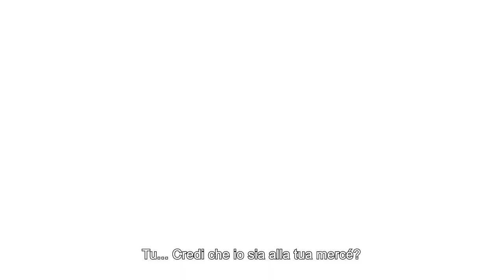Naruto SUN Storm 4 – PS4/XB1/Steam – A Last Storm! (Jump Festa 2014 Italian Trailer)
THE STORY OF NARUTO SHIPPUDEN IS COMING ON NEW-GEN!
With more than 12 million NARUTO SHIPPUDEN Ultimate Ninja STORM games sold worldwide, this series established itself among the pinnacle of Anime & Manga adaptations on videogames! As every good story comes to an end NARUTO SHIPPUDEN: ULTIMATE NINJA STORM 4 is going to be the ultimate STORM game! For the first time ever, a NARUTO/NARUTO SHIPPUDEN game will take advantage of the graphics power of the new generation of consoles.

Naruto Shippuden: Ultimate Ninja Storm 4 will be available on Playstation 4, Xbox One and Steam in 2015!

and talk about this game, share tips & win goodies